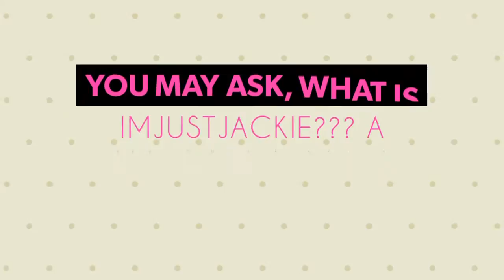Makeup Basket: March Week 1 FOTD